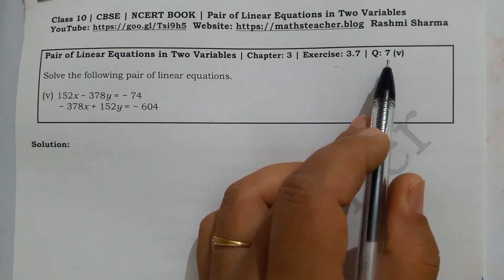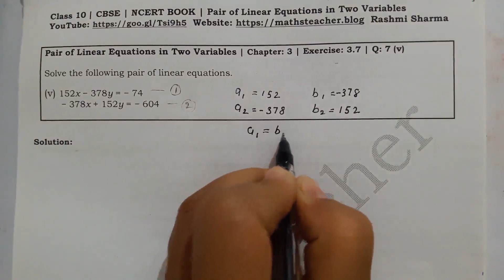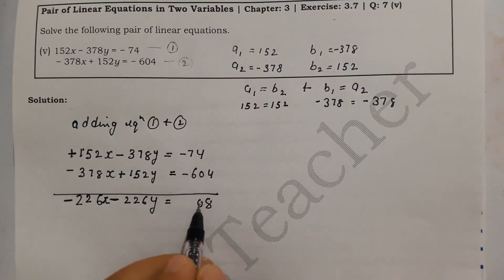Linear Equations | Chapter 3 Ex 3.7 Q -7 (v) | NCERT | Maths Class 10th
Solve the following pair of Linear Equations:
152x - 378y = – 74,
-378x +152y = – 604.